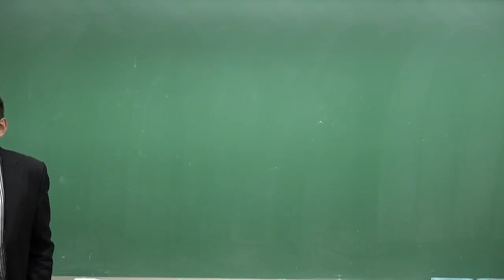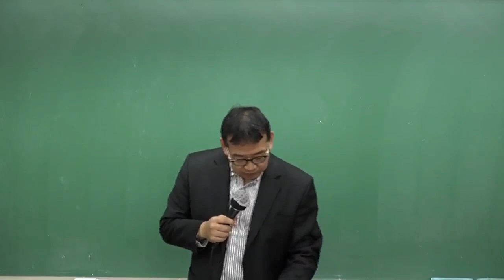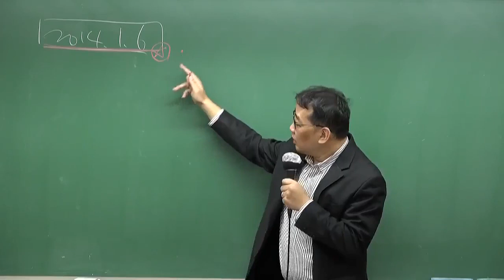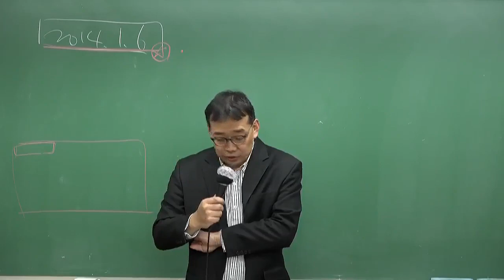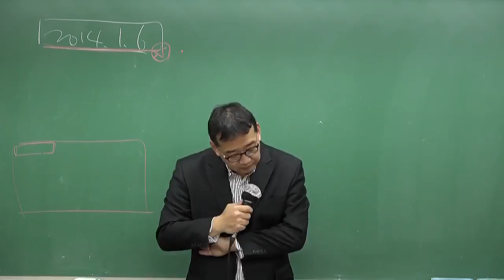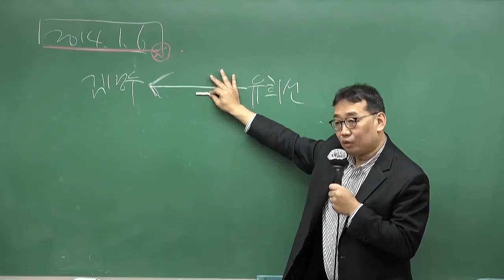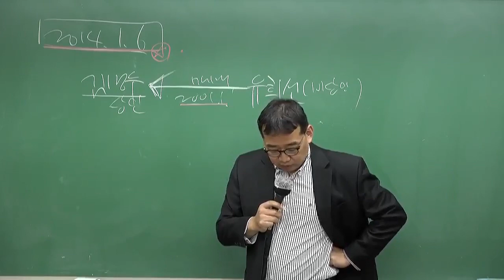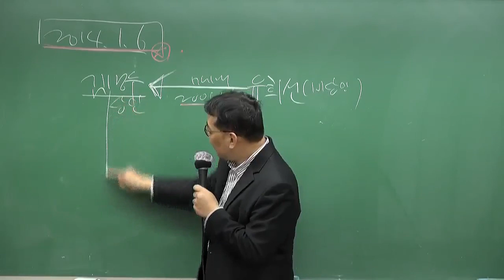최소한의 상사기록은 보고 가자! 장원석 변호사의 상사기록 특강!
장원석 변호사의 변호사시험 상사(商事)기록 특강[특수프린트, 18年12月] 과정입니다.

[특강 취지]
- 대부분의 변호사시험 수험생들이 체감하겠지만, 민사 기록형의 시험의 수준이 해를 거듭할수록 어려워지고 있습니다. 양적인 측면에서 난해해지는 것뿐만 아니라 질적으로도 민사기록형 문제의 출제수준은 항상 예상을 뛰어 넘어서 거의 매년 실제 변시 시험장에서 수험생들이 몹시 당황스러워 하고 있습니다.
- 여기서 민사기록형 문제가 어려워지는 이유 중의 하나는 상법을 베이스로 하는 기록형 문제, 즉 상사 기록형 문제 때문이라고 생각합니다. 왜냐하면 매년 3회 치러지는 법전원 모의시험에서는 민법, 민소를 베이스로 하는 기록형 문제가 대부분을 차지하고, 상사 기록형 문제가 그다지 비중이 크지 않습니다.

- 그러나 실제 변시에는 모의시험 때와는 다르게 생소한 상사 기록형 문제가 대거 출제되는 불가역(不可逆)성 때문에 수험생들이 당황하여서 뻔한 쟁점임에도 기록형 시험이라는 이유만으로 실제의 자기실력을 발휘 못하는 경우가 수두룩합니다.

- 따라서 이에 시험장에서 최소한, 뻔히 알고 있는 쟁점을 틀리거나 삽질하지 말자는 마음에서 상사기록 특강을 2회에 걸쳐 열기로 했습니다.